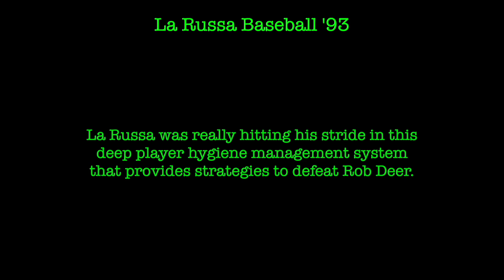RPGR: La Russa Baseball '93 - Sega Genesis / Mega Drive (Reaction / Review / Let's Play)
La Russa was really hitting his stride in this deep player hygiene management system that provides strategies to defeat Rob Deer.